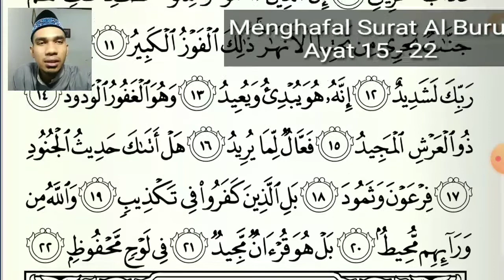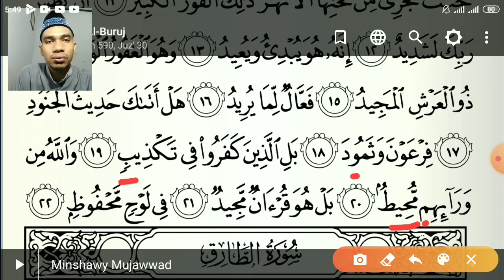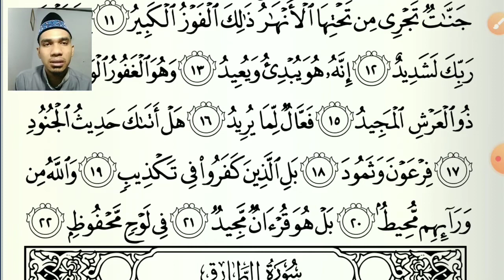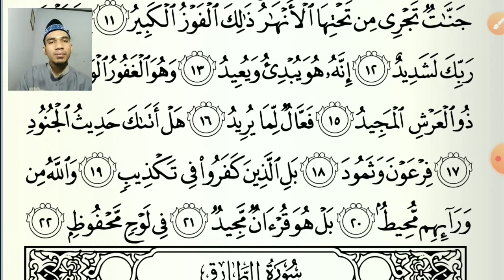Menghafal Surat Al Buruj ayat 15 - 22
Menyimak Video
Setoran Hari Jum’at
Via Rekaman Video